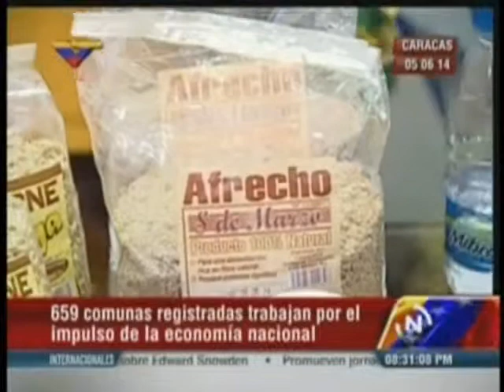796 MIN FERNÁNDEZ FIESTA SABERES N DE PRENSA VTV 05 06 14